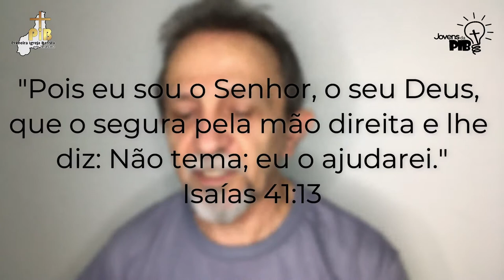Devocional Diário | Recado dos Jovens da PIB para Você 29